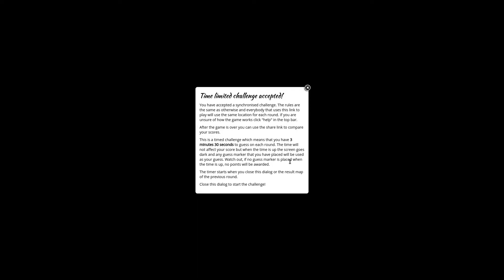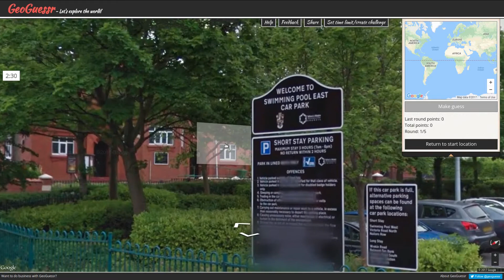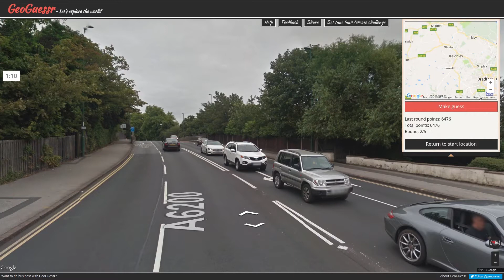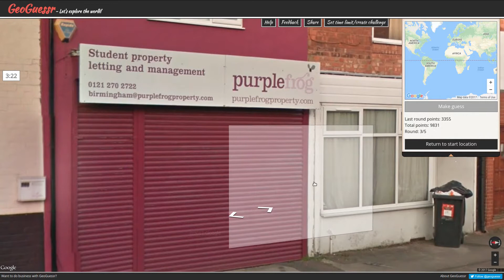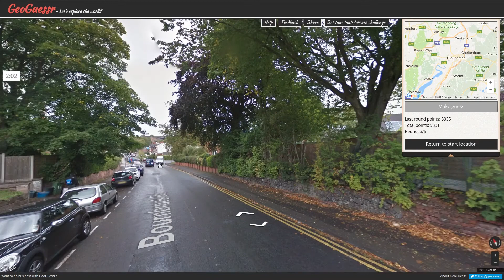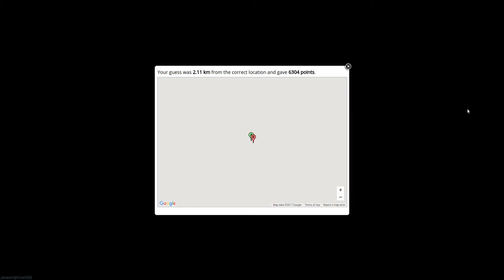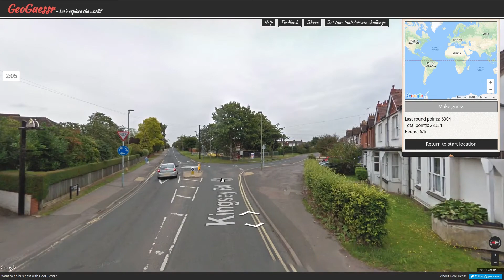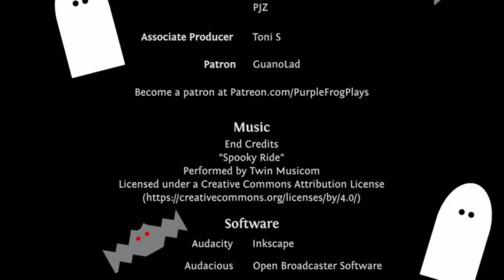Purple Frog, GeoGuessr Season 3 Let's Play Ep #284